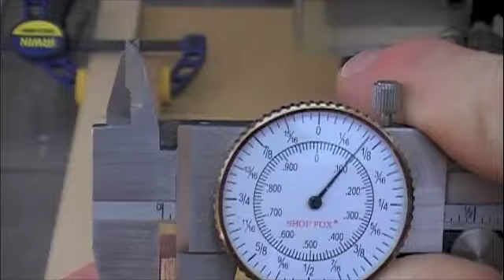Woodworking - Designs in Wood Inlay - Custom Block Project & Skills Tutorial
Fractional Dial Caliper...

Glue Brushes...

Double Sided Carpet Tape...

Irwin Quick Grip Bar Clamps...

Woodworking - Designs in Wood Inlay - Custom Block Project & Skills Tutorial. This YouTube woodworking video is a how to project that shows how to make designs in wood. Learn how to cut 3/32" wood veneers using the band saw cross cut sled.

Designs in wood inlay like this woodworking project are simple and fun to make for the woodworker. Inlay woodworking projects such as the "Designs in Wood Inlay" video project is a great way for a woodworker to spend a few hours time in the home work shop. It is a terrific time to develop skills and techniques through practice. It's also amazing what a wood worker can make with a few hardwood scraps.

Inlay techniques to make decorative hardwood veneer are demonstrated on the bandsaw.  Watch the woodworking how to video to create designs in wood inlay blocks. You can learn how to make parquetry by using a wood inlay technique in the woodworking shop. Often you will find decorative veneers of wood inlay that are used to adorn furniture, jewelry boxes, picture frames, and much, much more.

Develop your wood working skills and create your own wood inlays and onlays for your woodworking projects. This online project shows you how to work safe on the band saw by using a cross cut sled, a clamp, and a stop block. The woodworker like yourself can learn to make 3/32" wood veneer of the decorative wood inlay patterns. Better yet, you will learn how to create one custom block to get many veneers.

The beginning woodworker and fellow woodworkers can learn how to make these designs in the workshop. It is simple and fun. Just watch the demo in the how to video to learn more about the woodworking techniques. Enjoy the experience share. The more you watch, the more you learn.

These are original woodworking techniques developed by The Apprentice and The Journeyman.

Be smart, work safe, and learn how to make designs in wood projects in your work shop!

TheApprenticeandTheJourneyman.com
Learn more, Experience more!
Bob Simmons